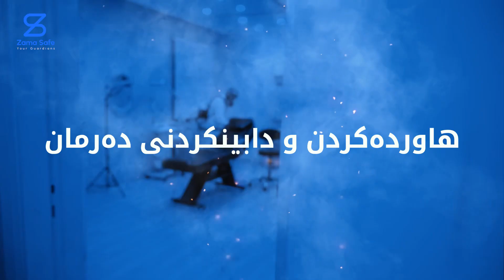‏Welcome to the T.A.Q.I.M Program from Zama Safe.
‏In this program we will provide the opportunity for the medical companies to sponsor the disinfection service for their clients in the public and the private healthcare sector.

بەخێربێن بۆ بەرنامەی T.A.Q.I.M ی زاما سەیڤ

لەم بەرنامەیەدا دەرفەتی ئەوە دەڕەخسێنین کە کۆمپانیا پزیشکییەکان گرنگی بە خزمەتگوزاری پاککردنەوە بدەن بۆ کڕیارەکانیان لە کەرتی تەندروستی گشتی و تایبەتی.

ئەگەر تۆ ئارەزوی بوون بە سپۆنسەر دەکەیت یان دەتەوێت زانیاری زیاتر دەربارەی بەرنامەکە بزانیت، تکایە سەردانی وێب سایتەکەمان بکە یان ڕاستەوخۆ پەیوەندیمان پێوە بکە.